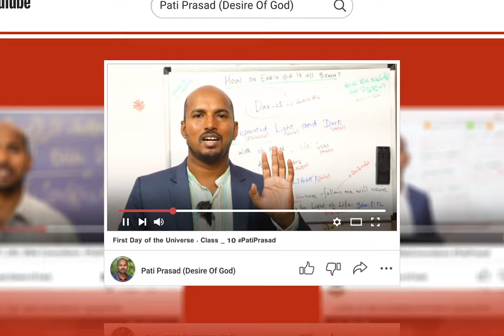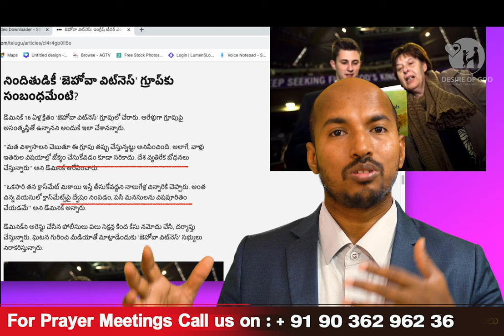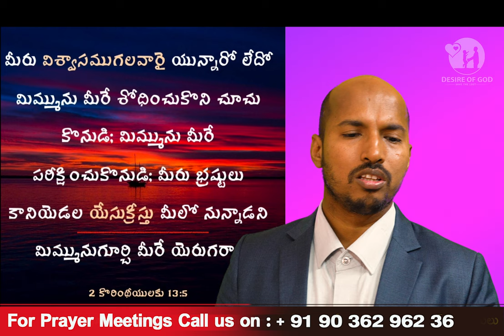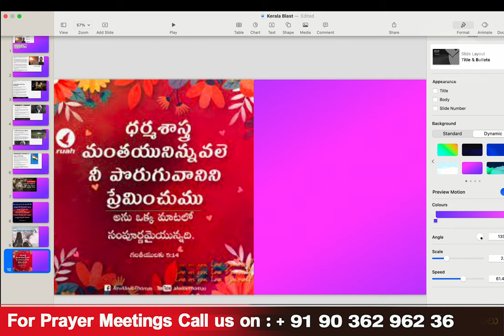2500 మంది యెహోవా సాక్షులను చంపాలనుకున్నది ఒక క్రైస్తవుడా? ఎందుకు?PatiPrasad